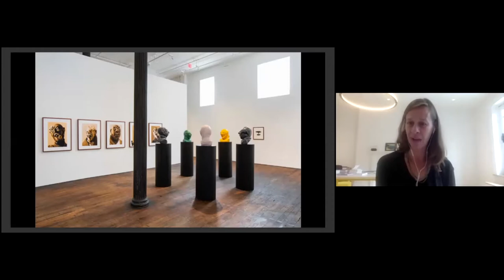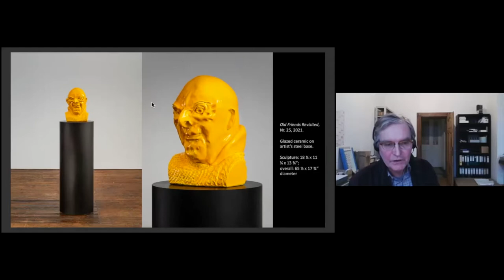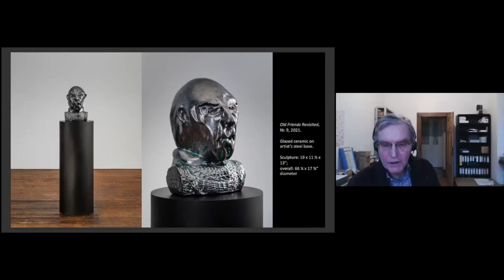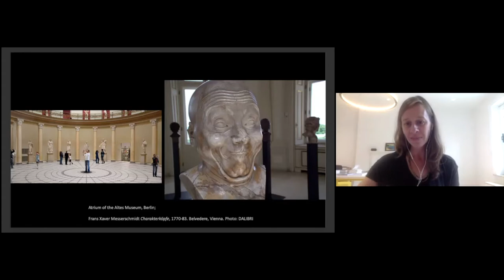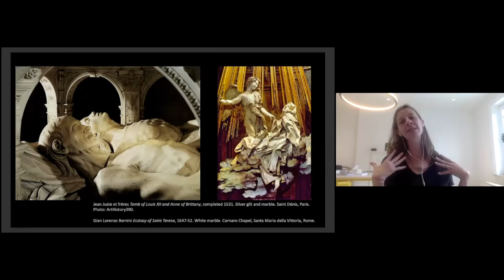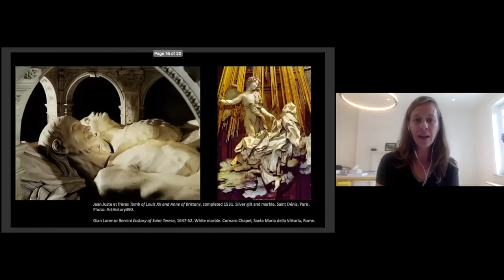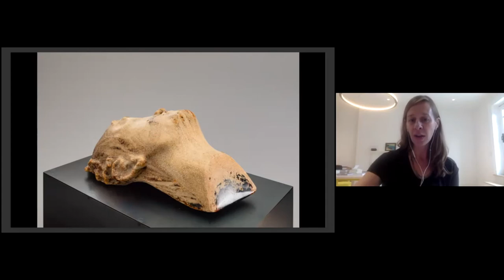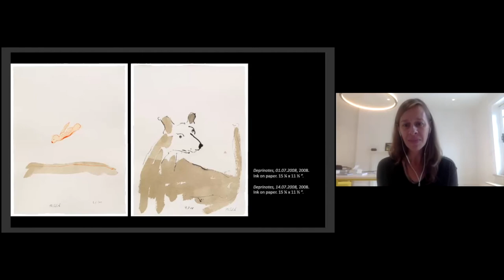NSE #414 | Thomas Schütte with Amanda Gluibizzi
Artist Thomas Schütte joins Rail Artseen Editor Amanda Gluibizzi for a conversation. We conclude with a poetry reading by S.J. Ghaus.

Artist Thomas Schütte was born in Oldenburg, Germany in 1954 and studied at the Kunstakademie Düsseldorf, where he received instruction from Gerhard Richter and Daniel Buren. Since the mid-1980s, figuration has been a central concern for the artist; his use of figure and representation of the body coincided with a general return to the themes of narrative and allegory in art in the 1980s—a period in which theatricality was a prevalent political, social, and cultural mode. Schütte’s works present what the artist has referred to as “the grammar of character,” as opposed to a mere representation of the psychological. His current exhibition at Peter Freeman, Inc. is on view through November 6, 2021.

Formerly Associate Professor at Ohio State University, Amanda Gluibizzi is the founding Co-Director of the New Foundation for Art History (NFAH) and Artseen Editor for the Brooklyn Rail. She specializes in mid- and late-20th century art, design, and urbanism in the United States, Europe, and Latin America. Amanda is the author of Art and Design in 1960s New York (Anthem Press, 2021).

The Rail has a tradition of ending our conversations with a poem, and on this day we were fortunate to have S.J. Ghaus reading.

Pakistani American poet and nonfiction writer S.J. Ghaus studies how anticolonial memory, language, and abolitionist imagination co-create the possibility of re-earthing for diasporic peoples, inviting us into a belonging that resists the violence of settler colonialism. They are a VONA/Voices of Our Nation fellow, a Tin House workshop graduate, and the winner of the 2020 Vera Meyer Strube Poetry Prize. Their work is featured on poets.org, Poetry Daily, poiesis, and elsewhere. They are an MFA candidate at Indiana University, where they currently serve as Poetry Editor for Indiana Review.